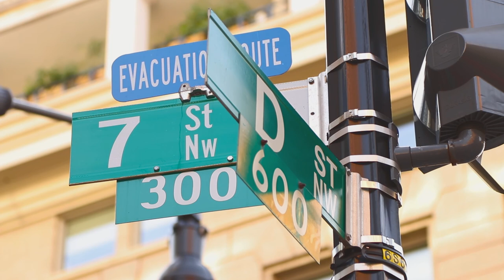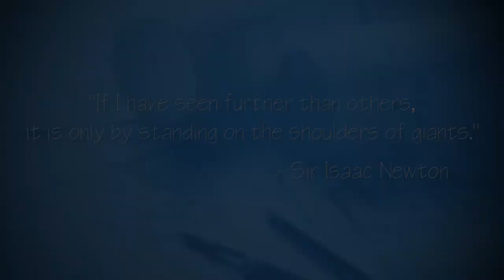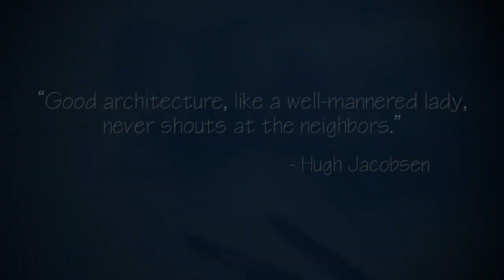AIA|DC Giants of Washington Architecture Ep 1 - Hugh Newell Jacobsen, FAIA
People outside of Washington often think that its architecture is limited to classical government buildings and center-hall colonial houses. That is a really outdated image of Washington that we at the District Architecture Center are working to dispel.

In the 21st Century, in fact, DC is one of most vibrant cities in America. This didn’t happen by some fluke; it happened because a lot of people worked hard to get us here.  Right outside our doors on 7th Street, NW was a dismal empty street in the 1990s, and now it’s one of the liveliest spots in the city.

All those people who were willing to take a risk on downtown, who believed in Washington, we owe them. To paraphrase Isaac Newton, we have a great city today because we are standing on their shoulders. That’s what this series is about, those visionaries and risk takers, who believed in this city when it wasn’t particularly fashionable or cool to do so.

Episode 1 describes the career of Hugh Newell Jacobsen, FAIA, a modern master in everyone’s estimation, and looks at several of his projects and the people practicing today who were greatly influenced by him.

This material is based upon work supported in part by a grant from the DC Preservation League. Opinions expressed do not necessarily reflect the policies or views of the Washington Chapter/AIA or its officers, directors or employees.